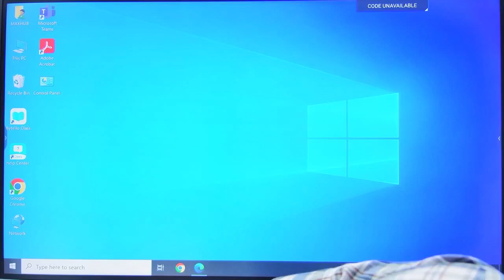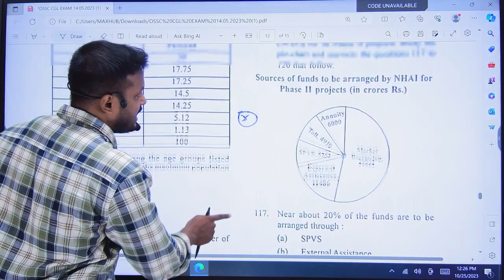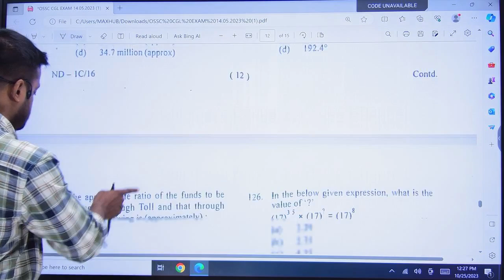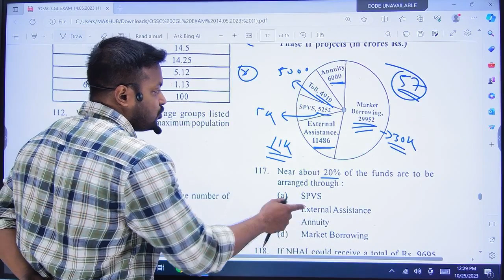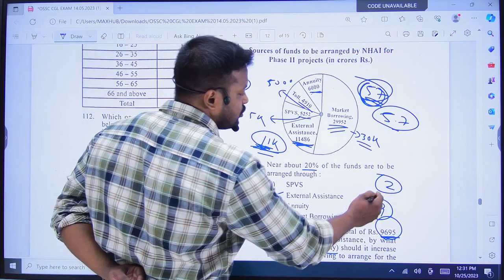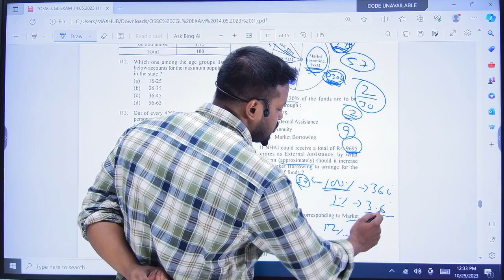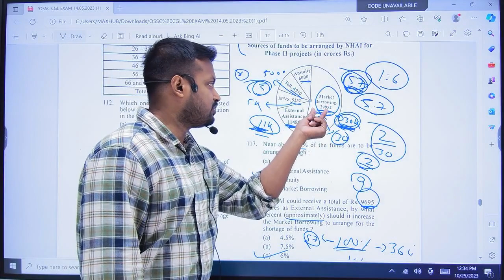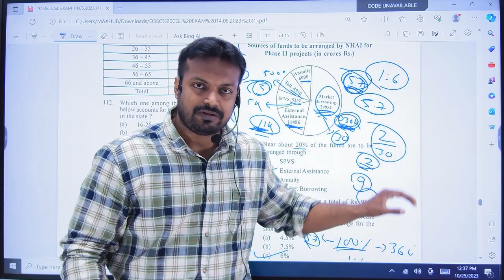DI STRATEGY For OSSC CGL 2023 Prelims | Data Interpretation Strategy OSSC CGLRE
i have solved a pie chart set of OSSC CGL 2022 Exam , and discussed DI strategy for OSSC CGL .